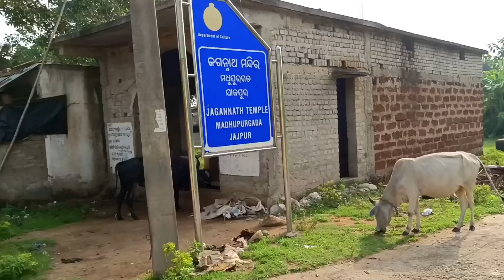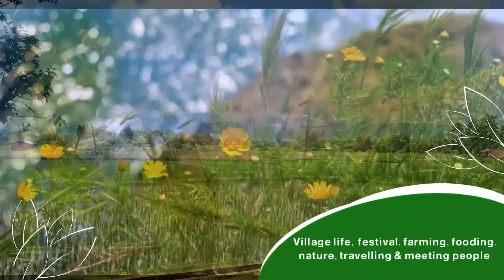ଅନେକ ଚଳଚିତ୍ର ସୁଟିଂ ହୋଇଥିବା ଗାଁ ମଧୁପୁର ଗଡ l ଗାଁ ଦୋକାନ ଜଳଖିଆ 😋 l Madhupur Garh, Jajpur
ଅନେକ ଚଳଚିତ୍ର ସୁଟିଂ ହୋଇଥିବା ଗାଁ l ମଧୁପୁର ଗଡ ଜଳଖିଆ l Madhupur Garh, Jajpur l Film shooting location